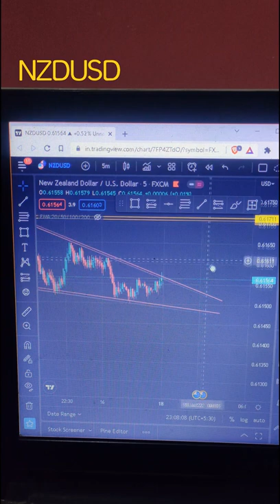forex nzdusd trading currency shorts marketanalysis nzd